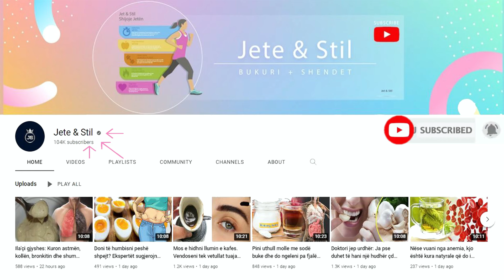Vetëm duke konsumuar 1 hurmë çdo ditë për 1 muaj, do të "kuroni këto 10 semundje"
Hurmat janë të pasura me vitamina A, B, C dhe E si dhe minerale si kalciumi, hekuri, fosfori, seleni, zinku, bakri, magnezi dhe kaliumi. Falë prezencës së kaliumit, hurmat konsiderohen si një frut diuretik dhe depurative, kurse fibrat i bëjnë një medikament natyral të shkëlqyer kundër lodhjes.

Dates are rich in vitamins A, B, C and E as well as minerals such as calcium, iron, phosphorus, selenium, zinc, copper, magnesium and potassium. Thanks to the presence of potassium, dates are considered a diuretic and depurative fruit, while the fibers make them an excellent natural anti-fatigue medicine.